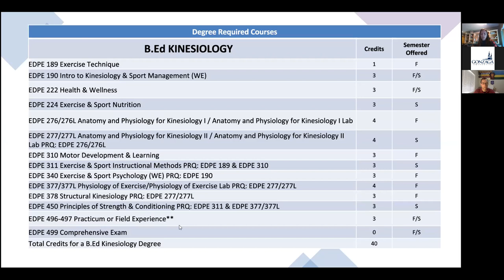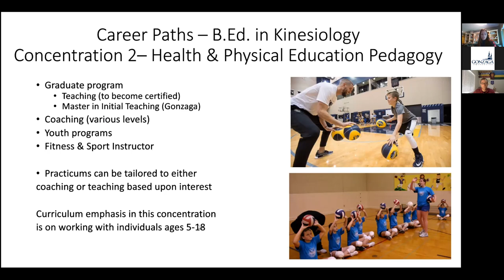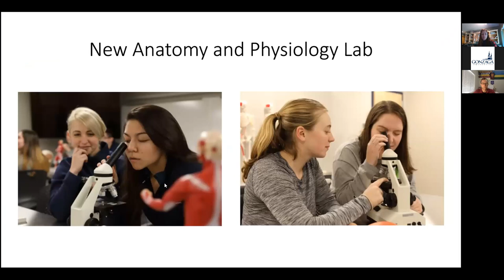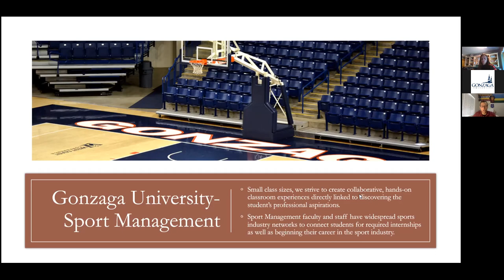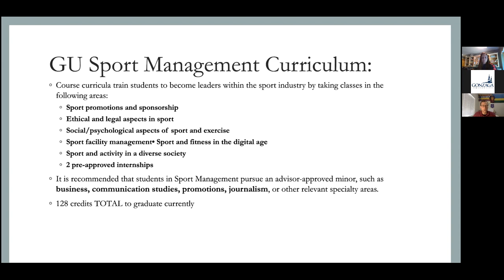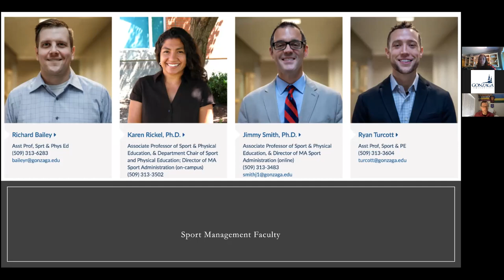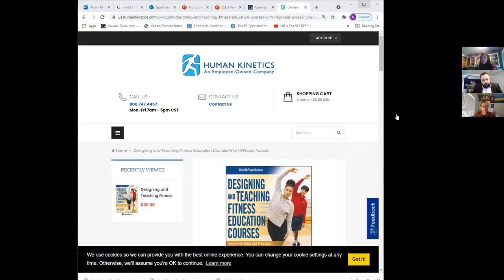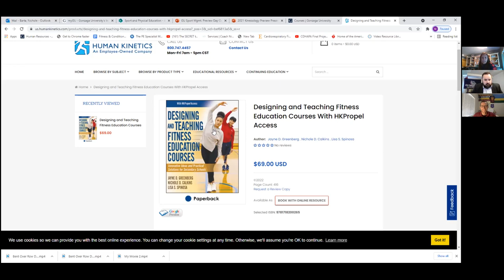Gonzaga Virtual Preview Day - Kinesiology and Sport Management Academic Information Session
Nichole Barta, Ed.D. and Ryan Turcott, Ph.D. share information about Gonzaga's Kinesiology and Sport Management programs.